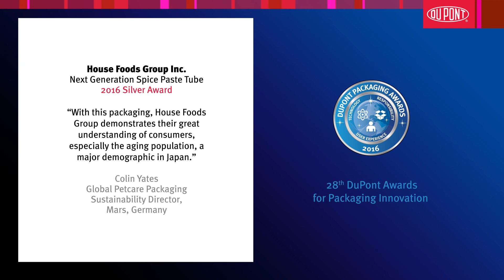Next Generation Spice Paste Tube - 2016 Silver Award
Next Generation Spice Paste Tube
(House Foods Group Inc., Japan)
2016 Silver Award

House Foods Group, Inc. earned a Silver Award in the 28th DuPont Awards for Packaging Innovation for their innovative squeezable spice tubes for excellence in Enhanced User Experience. With this package, House Foods Group, Inc. demonstrates their great understanding of consumers, especially the aging population, a major group in Japan. The easy-to-open and easy-to-squeeze tube provides greater product dispensing than previous tubes. The creative design made the package fully squeezable with very minor changes to the shoulder part, allowing consumers to remove the product completely. The 2-D barcode printed on the tube takes users to an interactive cooking website with over 35,000 recommended recipes using this spice, an excellent demonstration of on-package marketing that appeal to the growing number of working women.  Food waste reduction and volume reduction of packaging materials are growing trends in the packaging world, along with the worldwide business trend towards environmental sustainability and extending educational engagement with consumers.